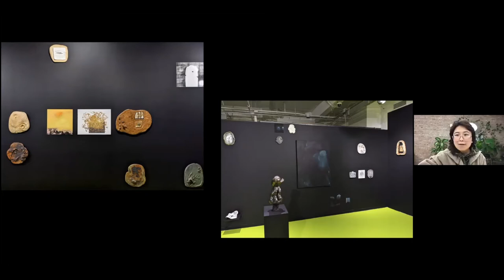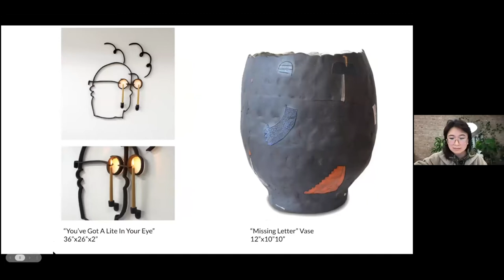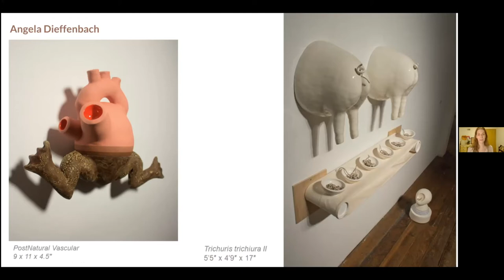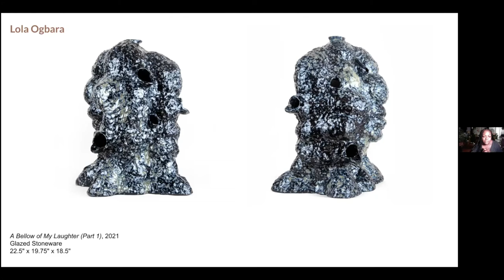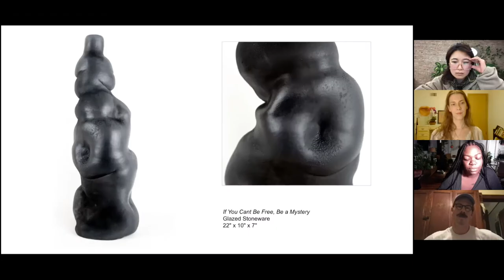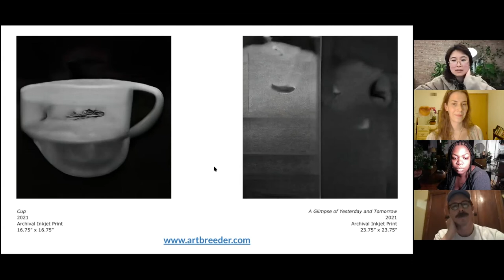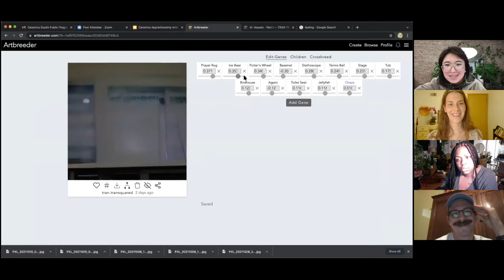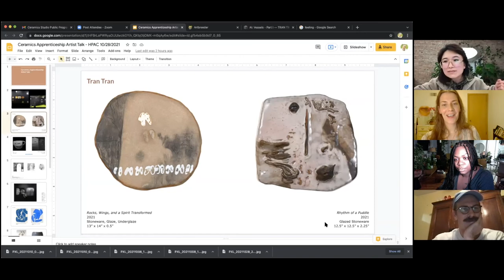Ceramics Roundtable Talk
Check out the recap of our Virtual Roundtable discussion with our 2020 and 2021 Ceramic Apprentices, Tran Tran and Lola Ogbara, in conversation with our Ceramics Head, Angela Dieffenbach and Assistant Ceramics Head, Joe Kraft. This talk was in conjunction with Tran Tran’s exhibition, Moments In Between.

The conversation will include an introduction to the artists work and practice as well as a discussion about the influence that the Hyde Park Art Center’s community of ceramicists has had on their practice.